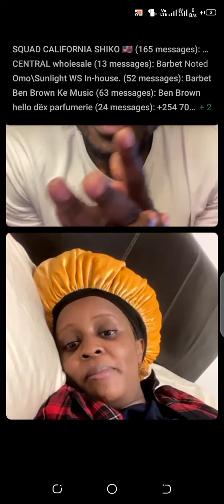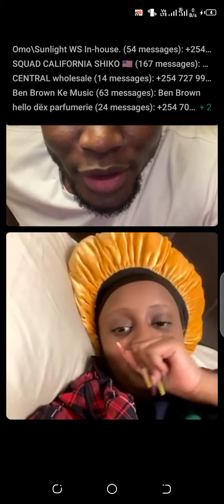Nadia mukami planning future with arrow boy live on Instagram